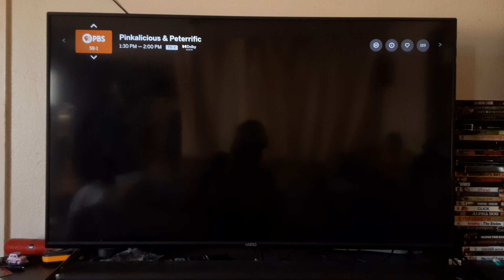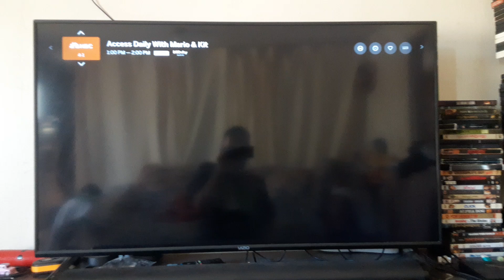Digital TV Channel Surfing on 8/29/24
Just another day for channel siefinfm